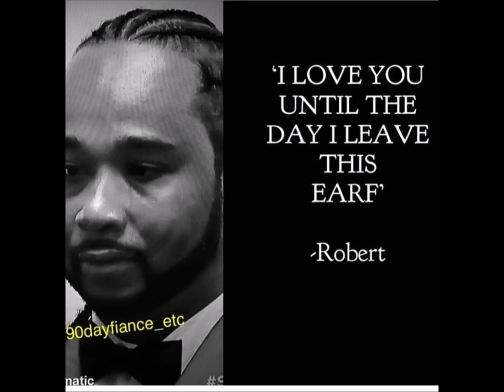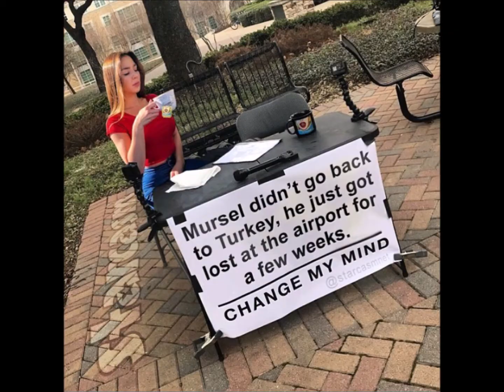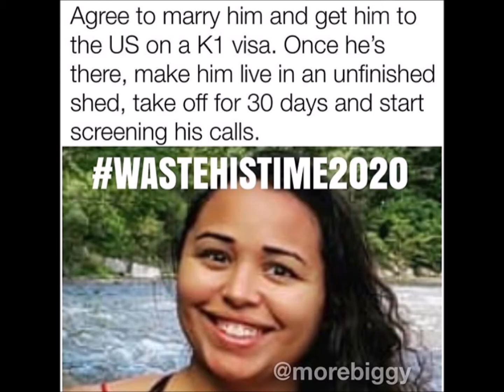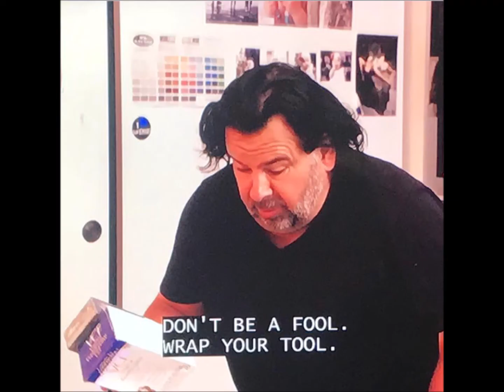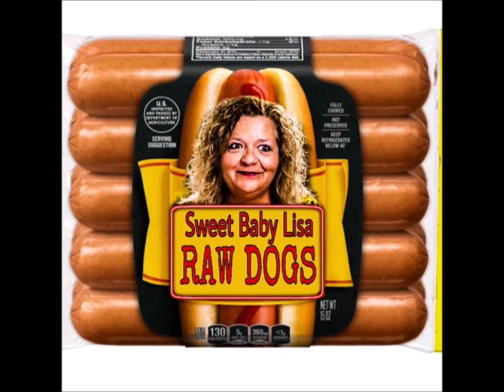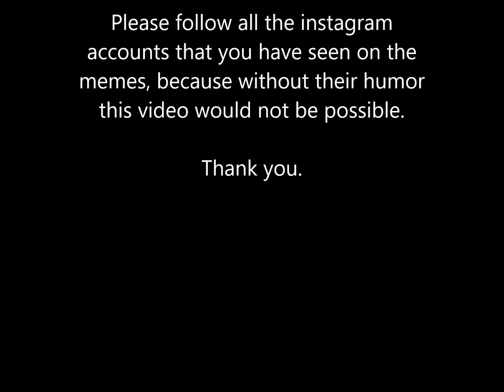90 Day Fiance Memes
Thanks.

Yes, my poetry book Through the Silent Caldera is available on ebook.